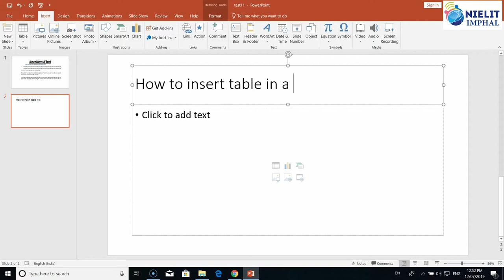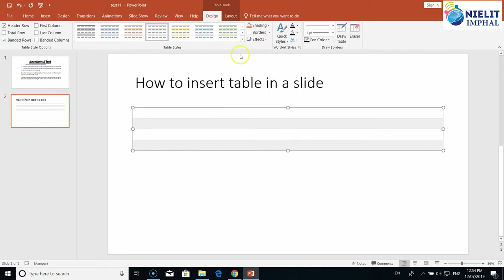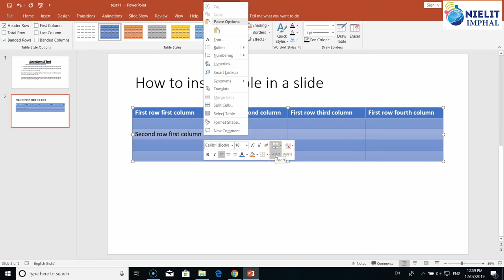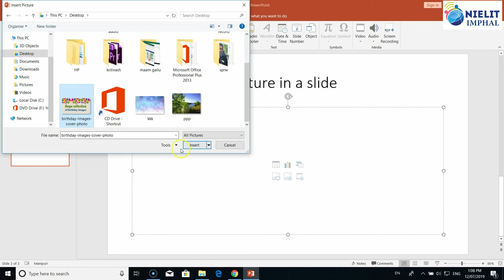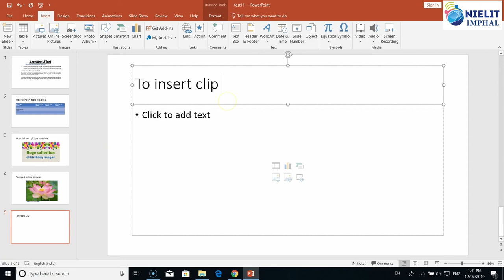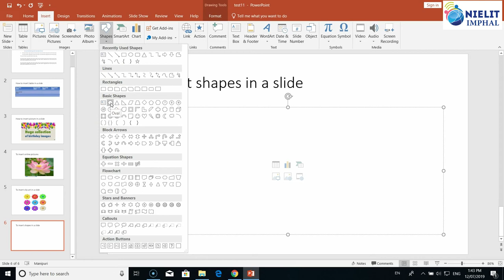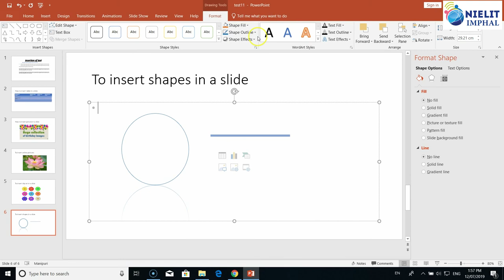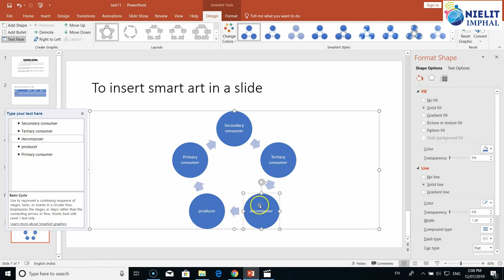CCC Chapter 5 Insert Tab Table, Images, Illustrations